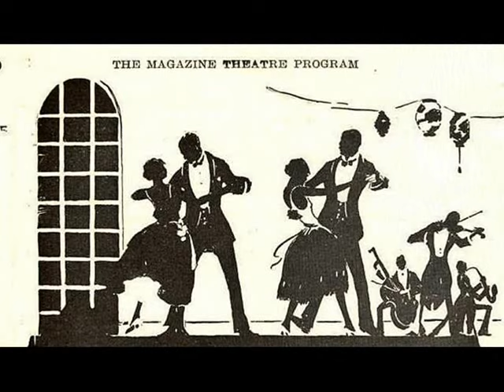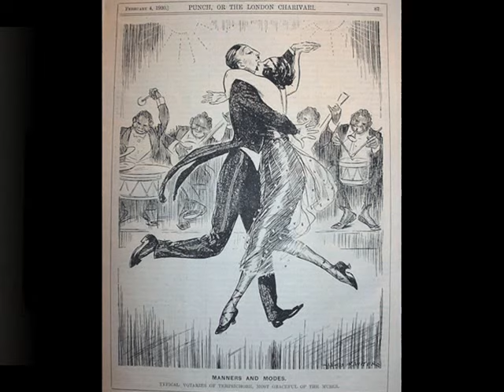Henry Lange's Parisian Dance Orch. - Regret, Fox-Trot 1923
Henry Lange's Parisian Dance Orch. – Regret, Fox-Trot  (Cliff Friend - Henry Lange), Edison 1923 (USA)

NOTE: Henry LANGE (b. 1895 in Toledo, Ohio) American composer, songwriter ("Hot Lips"), conductor and pianist, educated in public schools and a private music student.  He was a valued novelty pianist in the Paul Whiteman Orchestra and made a European tour between 1920 and 1924. In the early 1920s  he formed his own orchestra and was appointed the music director for Baker Hotels in Texas, and toured in vaudeville. In 1936, he was the director of a radio station. His other popular-song compositions include "I Adore You", "Yes Sir, That's Lazybones" and "On Sunday Night".

The slideshow presents some original caricatures of the jazz band balls of the early 1920s. See another recording of Henry Lange's orchestra in this channel